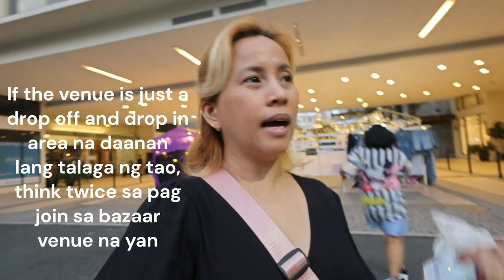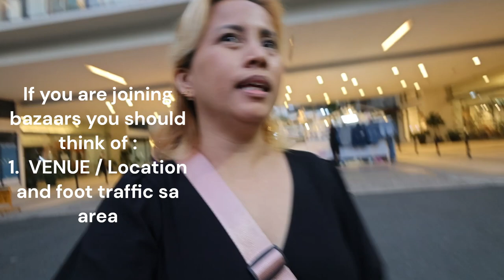REALTALK : THE TRUTH ABOUT JOINING BAZAARS OR BEING A BAZAARISTA IN THE PHILIPPINES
REALTALK : THE TRUTH ABOUT JOINING BAZAARS OR BEING A BAZAARISTA